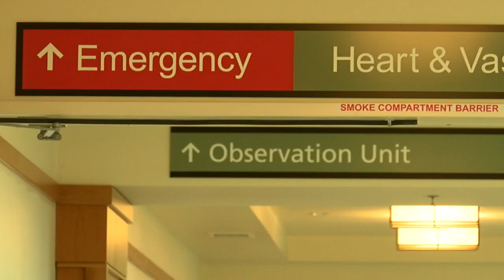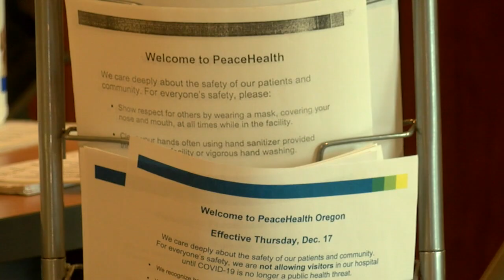Is reopening by June 30 safe for Oregon? Medical experts weigh in